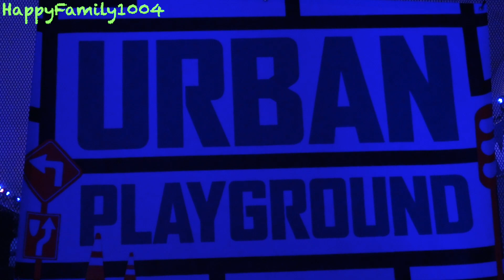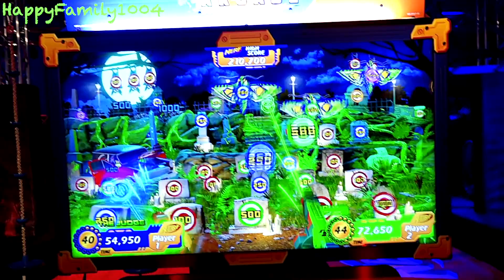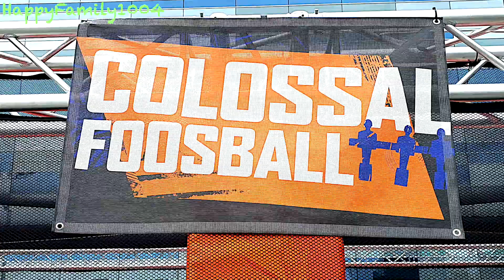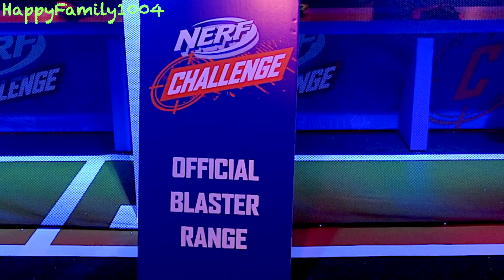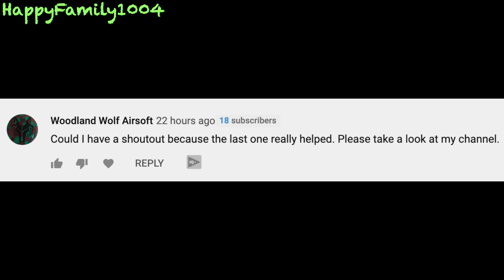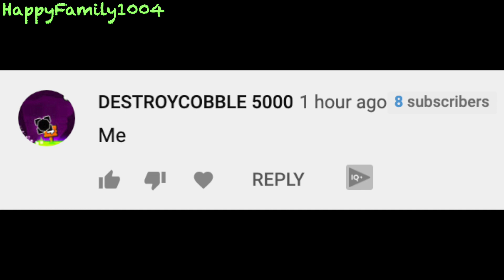ULTIMATE NERF EXPERIENCE - Nerf Challenge!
We want all our subscribers and fans to know that we love and appreciate them very much!

Send Fan Mail To:
JeffMara
18866 Stone Oak Pkwy. #103-52